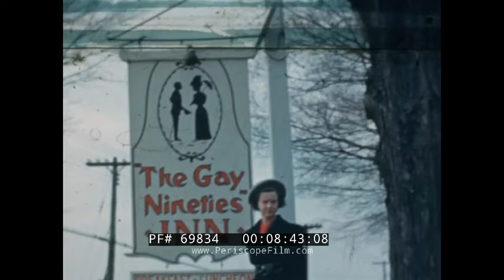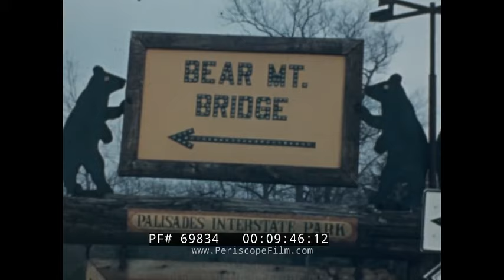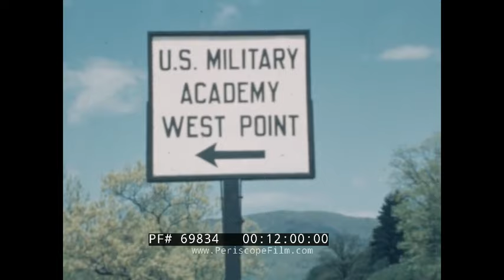HOME MOVIES: NEW YORK WORLD’S FAIR, MANHATTAN, ATLANTIC CITY 1939 - 1940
This silent color home movie footage depicts the New York World’s Fair of 1939 in Flushing Meadows-Corona Park in Queens (which ran until fall of 1940), as well as surrounding Manhattan and Atlantic City landmarks (TRT 13:17).

A Douglas DC-3 propeller-driven airliner taxiing on a runway. It features Wright R-1820 Cyclone 9 engines, and is marked for American Airlines’ “Flagship” fleet. A marshaller directs it (0:08). Two women in stylish coats and hats pose on the passenger plane’s ladder while boarding (0:21). Aerial photography from the jet shows rural landscapes, highways, rivers, factories (0:32). The art deco Chrysler Building. The blimps pass the Empire State Building in silhouette (1:07). An unseen plane’s contrail makes a circular arc behind the Chrysler Building (1:25). The site of the 1939 World’s Fair as seen from an airplane on an airport runway. The Manhattan skyline. The World’s Fair grounds seen from the sky. The Trylon and Perisphere are visible at a distance (1:36). Fountains and sculpture at the fair’s Constitution Mall, with a statue of George Washington in the center. Pedestrians walk past a large, rectangular building (possibly a theater) decorated with a colorful mural (1:56). A long corridor of pavilion exhibits flanked by international flags. A statue: “The Astronomer” by Carl Willes, located near the Helicine. The silver dome of the US Steel Building, seen from the Avenue of Labor. Curved architecture and a distant Ford Pavillion (2:09). Another corridor of international flags and passing pedestrians. The Consumers Building (2:44). A Greyhound tram and smiling driver. A sign: “Greyhound Thu The New York World’s Fair” (2:56). Underexposed footage of the Trylon and Perisphere designed by Wallace Harrison and J. Andrew Fouilhoux (3:02). Italy’s stepped fountain and statue, “Italia.” Royal Canadian Mounted Police on parade and riding on horseback through equestrian drill formations (3:16). Japan’s exhibit pavilion. The ship “Yankee,” part of the New England exhibit (4:26). The tourist woman from the plane poses under the ship, “Rigged with Plymouth rope” A pond leading up to a domed building with doric columns. Orrefors Crystal Fountain and Chester Beach’s “Riders of the Elements” fountain (4:54). Black and white footage of The Ford Exposition Building and a sculpture of a marathon runner (5:21). The General Motors Exposition Building. A steam locomotive engine (5:31). Footage from a moving vehicle. A sign for “Hopi Snake Dancers” (5:46). Fountains. Acrobatic divers flip off high diving boards and splash into a pool. An acrobatic performance under spotlights. Acrobats pedal a cycle across a tightrope (6:16). A slapstick pantomime performance. A staged “cowboy” equestrian show. Early automobiles (7:13). Aerial footage of an island. A portrait of a woman in a plane’s cabin (8:12). Color footage resumes. Early automobiles on an open highway (8:36). Our star women pose in front of a sign for “The Gay Nineties Inn,” in Brewster, New York. The Croton River and Croton Dam. Bridges and railroads (8:44). Docked riverboats (9:29). Bear Mountain Bridge and the Bear Mountain Inn. A sign for Palisades Interstate Park. A woman reclines in a lounge chair, taking in the sun (9:40). Landscaping and a fountain. Horses on a beach. Picking flowers. Atlantic City. Riding a wicker pushcart rickshaw near Haddon Hall Hotel resort (10:00). An empty marquee for Hamid’s Million Dollar Pier (10:58). The two women pose near the Atlantic City Boardwalk. Lounging at the Marlborough-Blenheim Hotel. Other imposing hotel resorts (11:17). Steel Pier, “Show Palace of the Nation” advertises appearances by conductor Leopold Stokowski, Guy Lombardo, and Jimmy Dorsey (11:38). A serene lake. West Point Military Academy (11:49). A billboard for Graymoor “Mount of Atonement,” A Franciscan monastery. Catholic monks wearing habits pose near a statue and mission, “Home of the Ave Maria Hour” (12:13). Three men walk down a road into the distance (12:49).